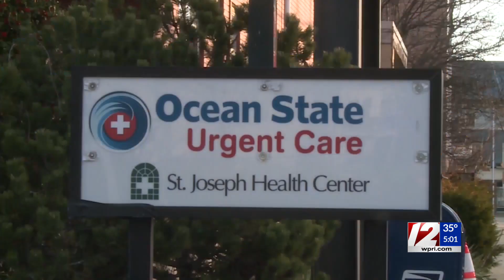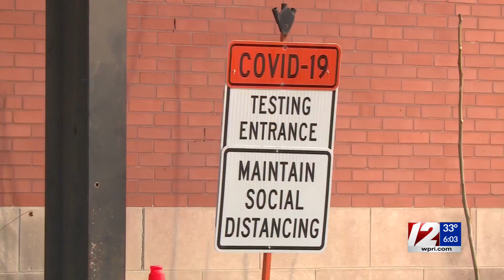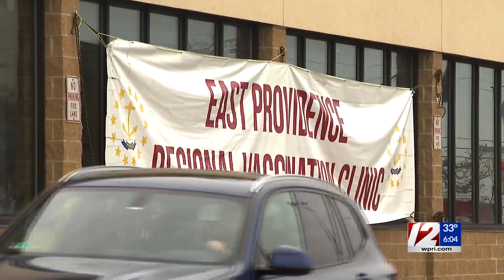Here’s where to get tested, vaccinated in RI this week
With the Omicron variant surging, the demand for vaccinations and testing continues to rise especially after the Christmas holiday.